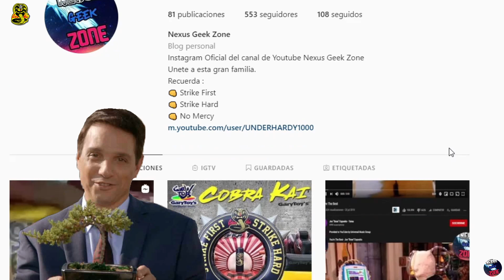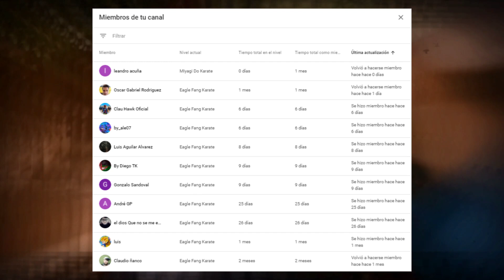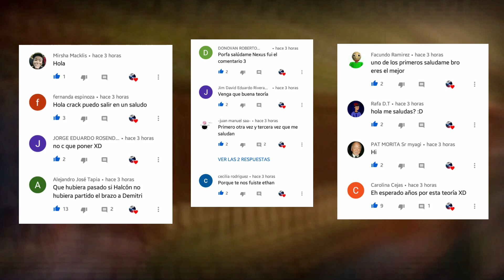Dos Ex Campeones de COBRA KAI podrían regresar | Esto CAMBIARIA TODO | Cobra Kai Temporada 4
Y tu ¿Que opinas al respecto? déjamelo saber en los comentarios